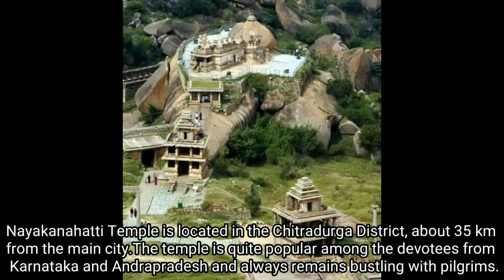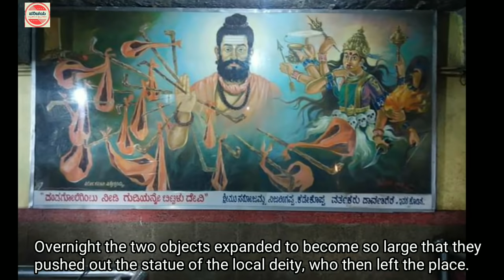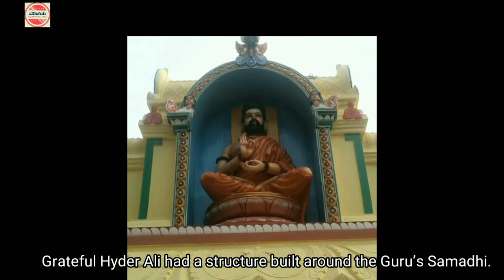Nayakanahatti | Challakere | ನಾಯಕನಹಟ್ಟಿ | ಚಳ್ಳಕೆರೆ | Tippe Rudraswamy | Nayakanahatti Jatre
In Our channel we will get the Parichaya(information/Introduction) of below things
All the Ditricts and Taluks of Karnataka State viz
Informations about Politics,Politicians such as BJP, Congress, JDS covering PM,CM,MLA,MP,MLC
Also covering historical and Mythological events ,stories including Ramayana, Mahabharatha,Bhagavatha time to dynasty rules starting from Gangas,Hoysalas,Kadambas,Vijayanagara,Adhil shayis,Hyderali tippusultan and Britishes period till current days political rallys of all the parties including BJP Rallys,Congress Rally and JDS rallys in any places..Most crowd gathering events happened in any places like MODI in Karnataka,Ragul Gandhi in Karnataka,Modi in Bangalore,rallys in Mysore,rallys in Hubli,Rallys in Dharwad,Chitradurga etc,
The Temples of karnataka also covered, the equal importance to all the religions like Hindu, Muslim,Jain, Christian,Buddhism etc is given while covering any information. Best Temples like Dharmatstala,kukke subramanya,Horanadu,Sringeri,kateelu,udupi,kollur,Mysore, etc
Sports like Cricket,Chess,Kabaddi,Tennis are also covered, Famous Sportsmen and Athletics are covered if they are from any of the places.